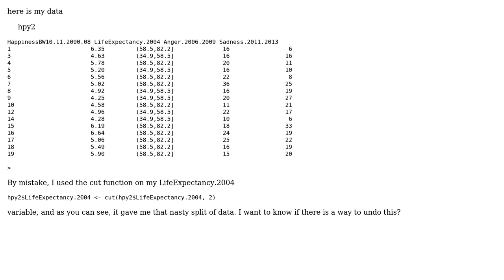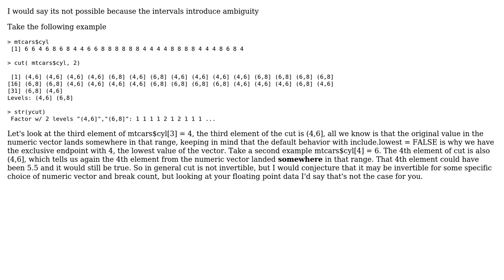Un-Cut my variable in R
With thanks & praise to God, and with thanks to the many people who have made this project possible! You are responsible for your own actions.